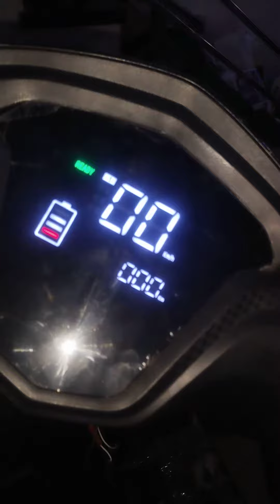hab @motor @winding than tisting